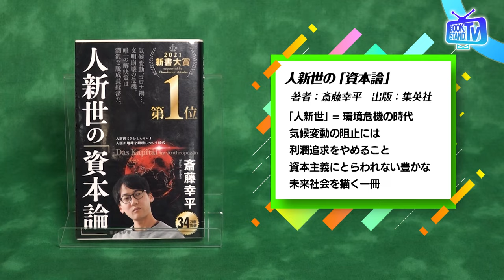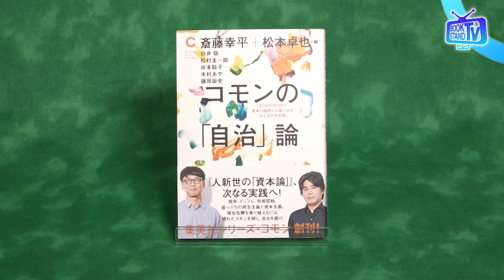＃388【経済思想家・斎藤幸平が語る資本主義の先とは？】BOOKSTAND.TV｜BS12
2024年3月5日放送
ゲストに、経済思想家の斎藤幸平さんが登場。2023年に新刊『コモンの「自治」論』を刊行した斎藤さんが、崖っぷちの資本主義と民主主義の現状と、それを乗り越えるための‹コモン›（共有材・公共財）という概念について語ります。

【出演】斎藤幸平 、でか美ちゃん、原カントくん
【ナレーター】工藤遥